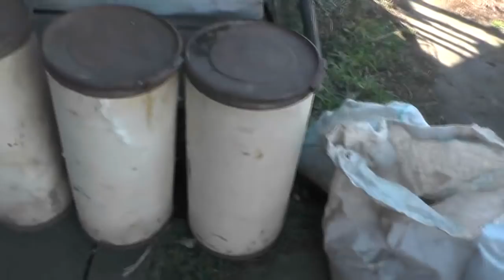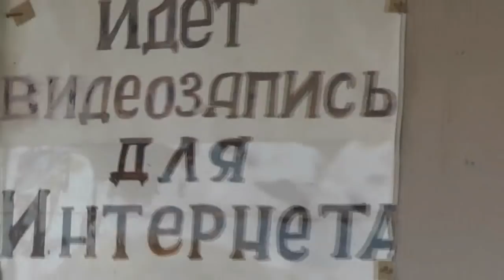Обеспечить 40 голубей на зиму кормом - 21 тюрюк, больше тонны зерна. 09. 10. 2018